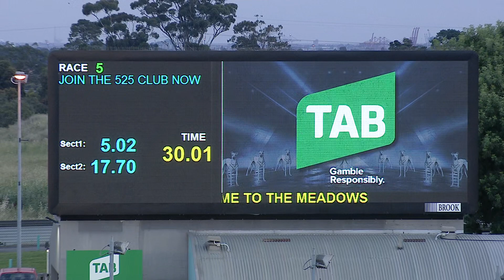MEA SAT 14 NOV 20 R5